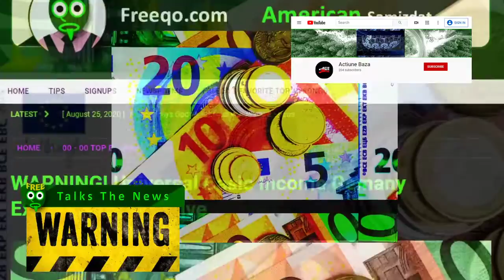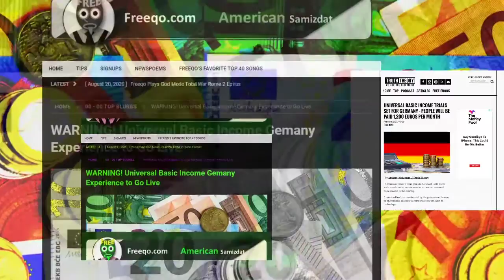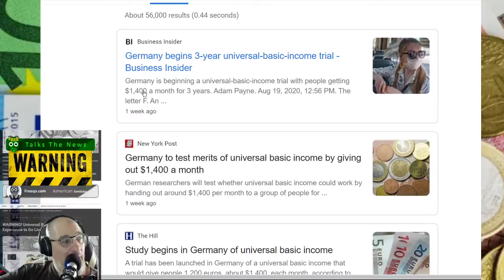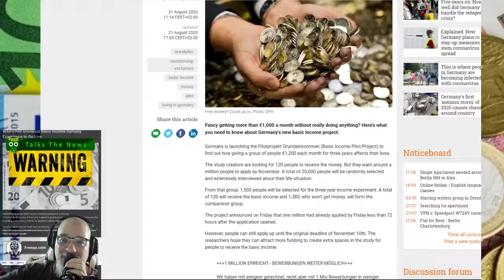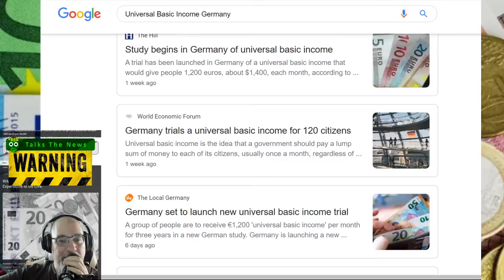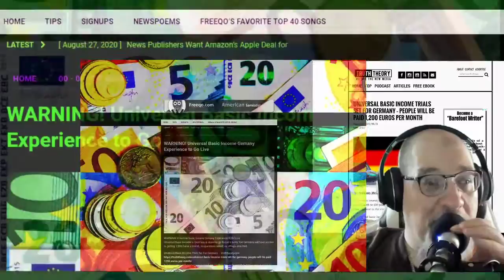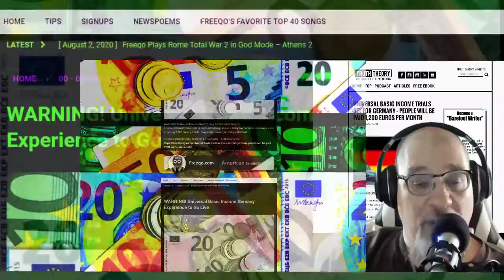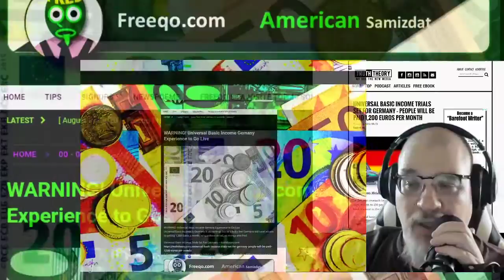WARNING! Universal Basic Income Gemany Experience to Go Live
Universal Basic Income in Germany is about to go live as a lucky few Germans will have access to getting 1,200 Euros a month, no questions asked, no strings attached.

A German research team plans to hand out 1,200 Euros each month to 120 people in order to test out universal basic income in the country.
A universal basic income funded by the government is seen as one possible solution to compensate for jobs lost to technology.
The study is being carried out by the German Institute for Economic Research. It will last for three years and will be funded by private donations.
The 120 people who will be involved will have their attitudes and behaviors monitored by the researchers.
They will not have to account for how their money is spent.
Universal Basic Income Germany